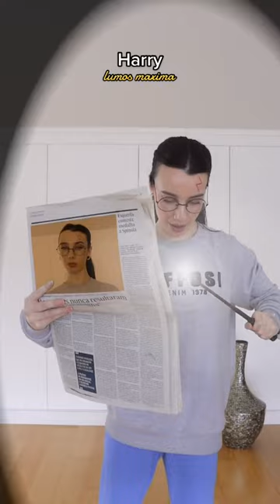Tell me 3 Harry Potter's spells that are NOT featured on this video ⚡️